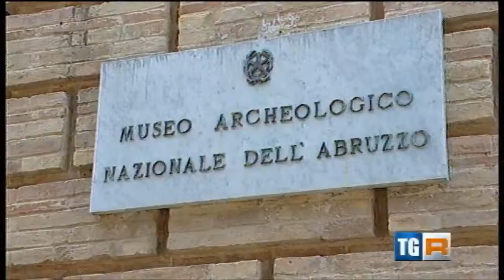LA PROTESTA ENTRA NEI MUSEI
I sindacati contestano la mancata nomina del Direttore Regionale dei beni culturali. Servizio andato in onda il 09 settembre 2014   rai tgr abruzzo